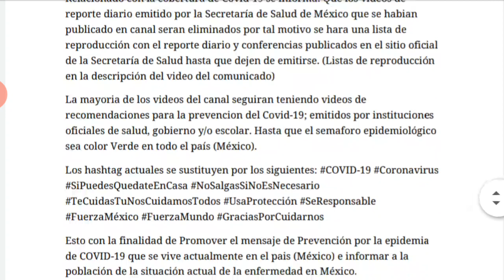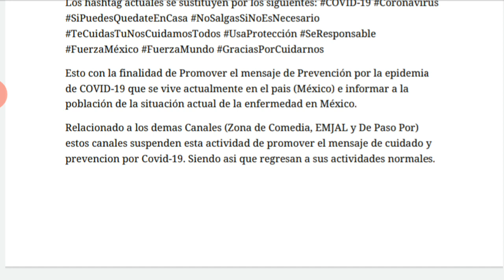COMUNICADO▫E 29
COMUNICADO
Tras haber concluido el juego de futbol virtual "Copa E 29 2020" se informa
que el canal de YouTube E 29 regresa a su contenido normal. De acuerdo a lo anterior en el canal se subira un video cada sabado. Relacionado con la cobertura de Covid-19 se informa: Que los videos de
reporte diario emitido por la Secretaría de Salud de México que se habian
publicado en canal seran eliminados por tal motivo se hara una lista de
reproducción con el reporte diario y conferencias publicados en el sitio oficial
de la Secretaría de Salud hasta que dejen de emitirse. (Listas de reproducción
en la descripción del video del comunicado)
La mayoria de los videos del canal seguiran teniendo videos de
recomendaciones para la prevencion del Covid-19; emitidos por instituciones
oficiales de salud, gobierno y/o escolar. Hasta que el semaforo epidemiológico
sea color Verde en todo el país (México). Los hashtag actuales se sustituyen por los siguientes
Esto con la finalidad de Promover el mensaje de Prevención por la epidemia
de COVID-19 que se vive actualmente en el pais (México) e informar a la
población de la situación actual de la enfermedad en México. Relacionado a los demas Canales (Zona de Comedia, EMJAL y De Paso Por)
estos canales suspenden esta actividad de promover el mensaje de cuidado y
prevencion por Covid-19. Siendo asi que regresan a sus actividades normales.